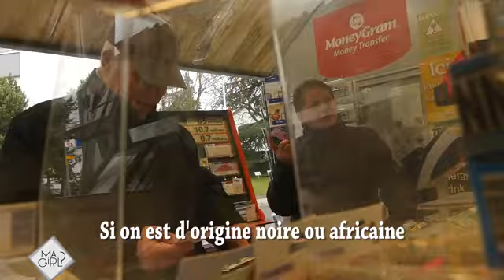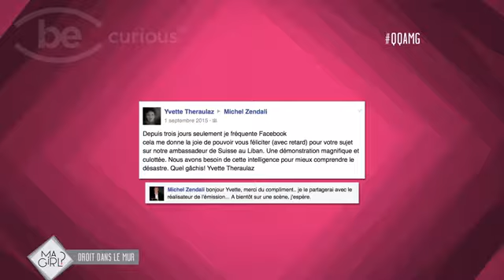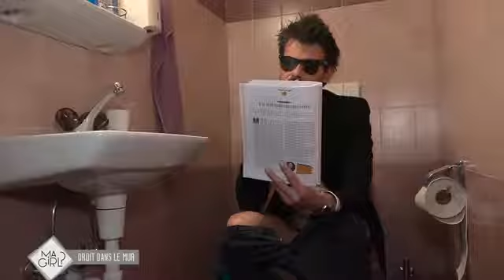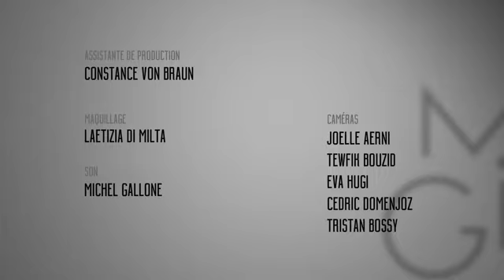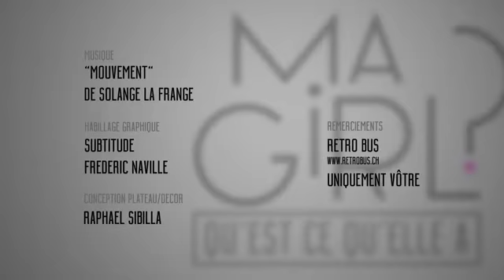QU'EST CE QU'ELLE A MA GIRL - Michel Zendali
TALK SHOW BeCurious TV - Michel Zendali.